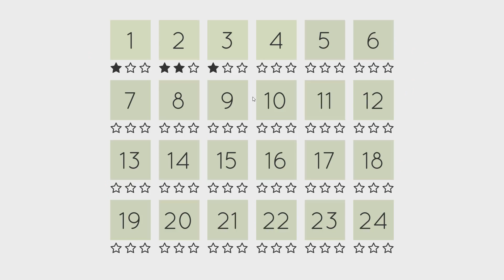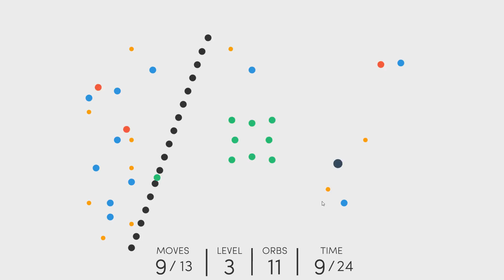Snik - Full Game GIVEAWAY ( 1 Steam CD-Keys ) [PC] [Ended]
Winners:  YezaAoi

To be eligible to win the contest:
2. Like this video

If you win I will send the steam key through the youtube.

How do I decide who wins?
I use random generator. Everyone have same chance to win!

More about my Youtube Channel:
Hi,
My name is GameTron and i am that guy who creates newest video games reviews. My goal is to update gamers with newest info about gaming world. Well until now i think i am doing a pretty good job.

I create game play of any kind of game, so you can expect anything from indie to GTA5.

I also try to change my channel to 4k60P (better resolution: 2160p (3840x2160) with 60 frame per second).